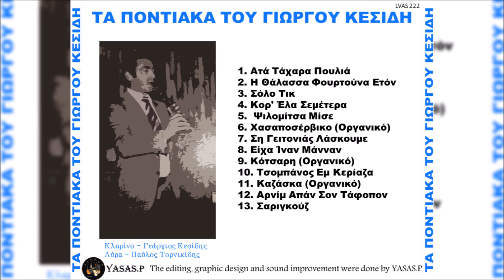Γιώργος Κεσίδης-Ψιλομίτσα Μίσε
From the CD "Τα Ποντιακά Του Γιώργου Κεσίδη" 1977
Τραγούδι: Γεώργιος Κεσίδης\Γιώργος Κεσίδης & Κώστας Καραπαναγιωτίδης
Κλαρίνο: Γεώργιος Κεσίδης\Γιώργος Κεσίδης
Λύρα: Παύλος Τορνικίδης
From the CD "Ta Pontiaka Tou Giorgou Kesidi" 1977
Sing: Giorgos Kesidis & Kostas Karapanagiotidis
Pontian Lyra: Pavlos Tornikidis
Clarinet: Giorgos Kesidis